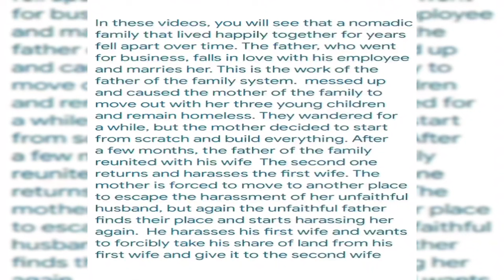nomadic life; Dealing with snowfall: Kulsoom rejects deception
Embark on the emotional journey of "Kalthoum," a YouTube series illustrating a mother's resilience post her husband Ali's betrayal. Amidst the construction of a mountain cabin with her children Ayda and Kamran, they face the challenges of building resilience and a physical shelter. In this episode, witness the intense labor of constructing embankments for the cabin.

Suddenly, a snowfall descends, creating a breathtaking scene as Kalthoum and Kamran complete the embankments on the cabin roof. Meanwhile, Ali, accompanied by his second wife, reveals he has divorced Kalthoum. Unconvinced by Ali and his second wife's claims, Kalthoum dismisses them, reinforcing her determination to protect her family from deceit. ❄️🏠💔